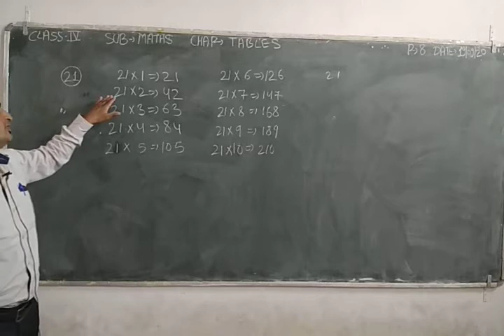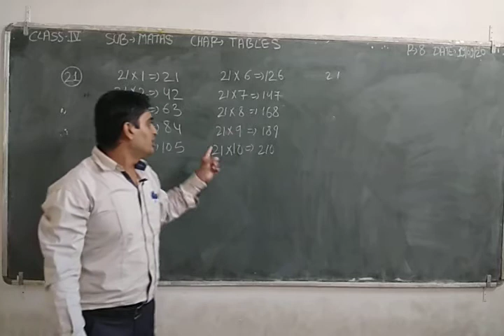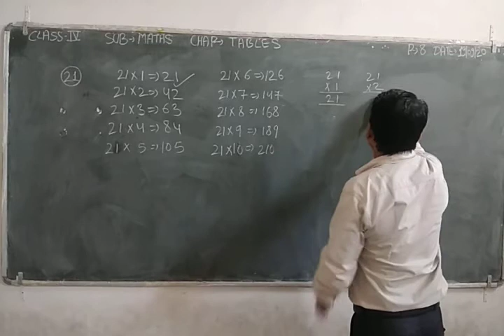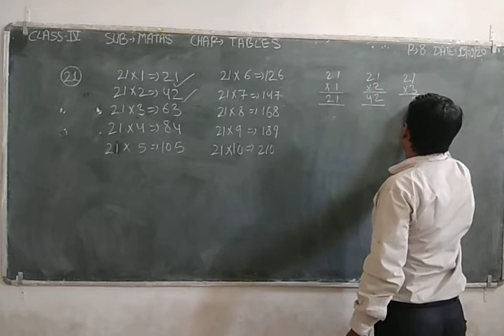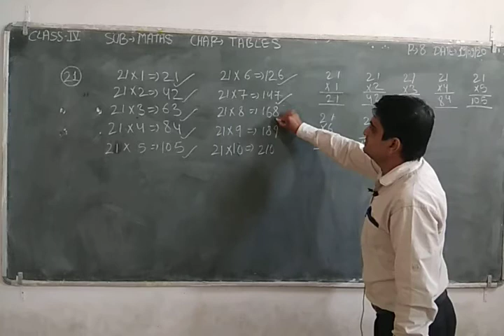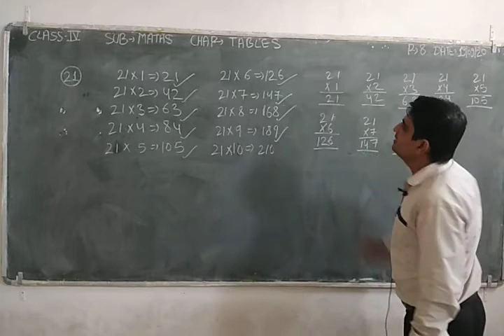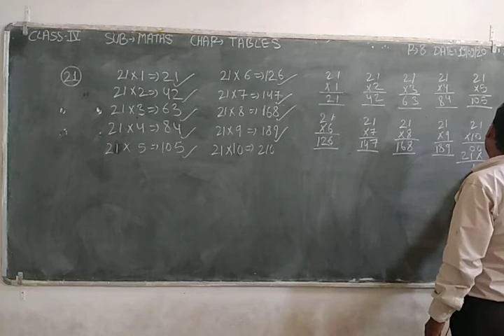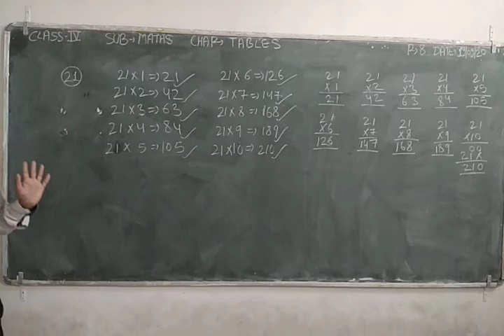IV MATHS TABLE 21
PARSHV INTERNATIONAL SCHOOL WHERE THE FUTURE STARTS. AN ENGLISH MEDIUM CO.EDUCATION SCHOOL THIS VIDEO IS FOR IV-MATHS.